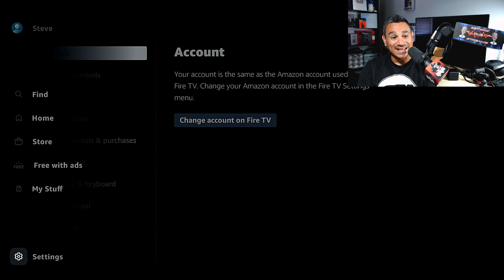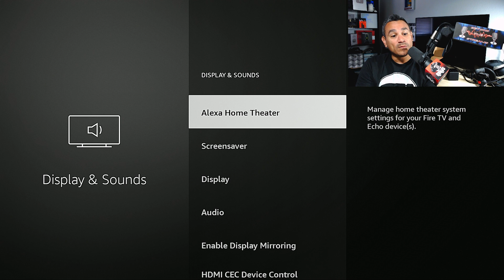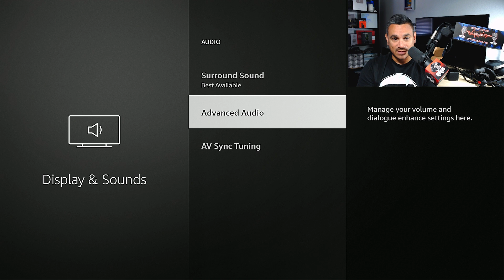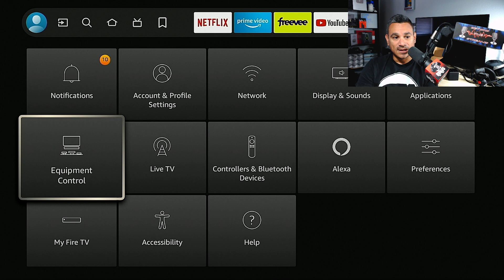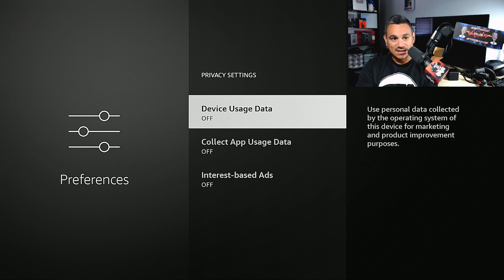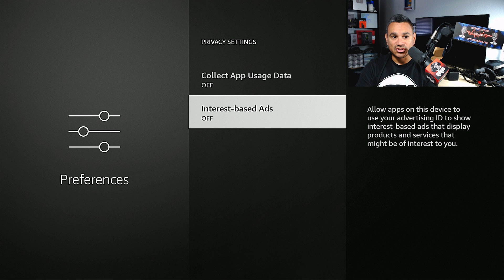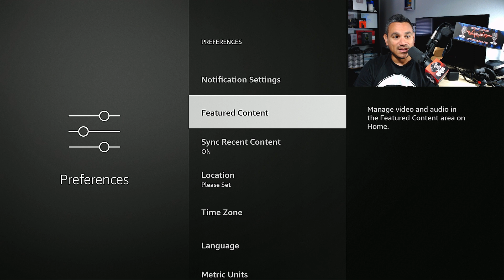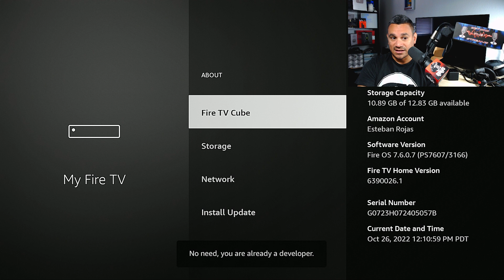New Fire TV Cube Settings You Should Turn OFF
FireTV Cube

Streaming Box Now provides several tech and media related reviews, unboxing and or opinion. These videos are basic tutorials and overviews of different Android Streaming Devices.